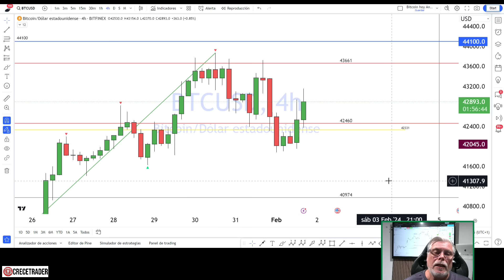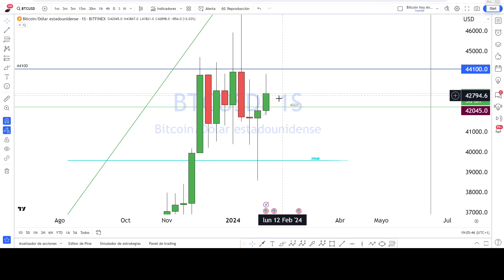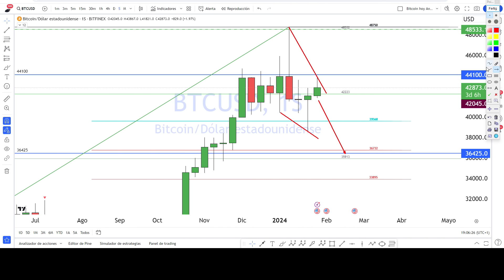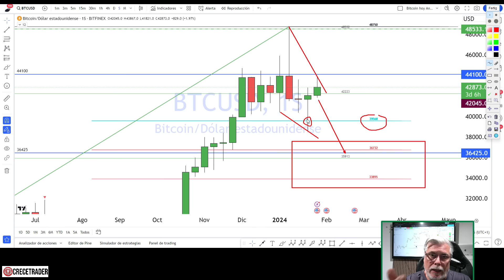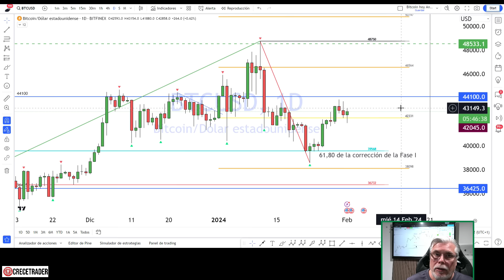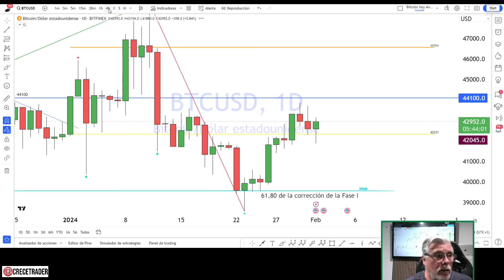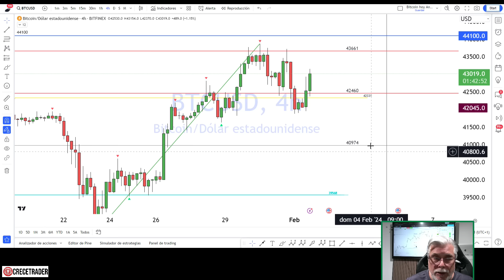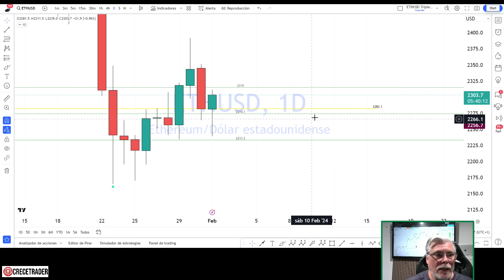MÁS PISTAS IMPOSIBLE CON EL MOMENTO ACTUAL DE BITCOIN HOY